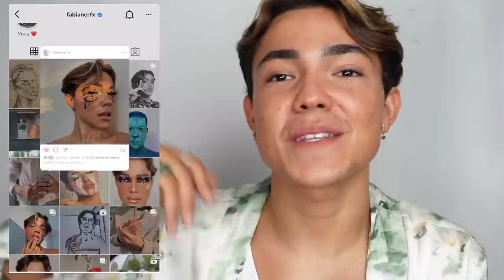CRASH TEST ESSENCE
LES LIENS DES PRODUITS SONT DANS LA DESCRIPTION :
On se retrouve dans une vidéo ou je crash test la marque ESSENCE

LIENS DES PRODUITS :
TEINT :

FOLLOW moi sur mes autres réseaux !! 😝